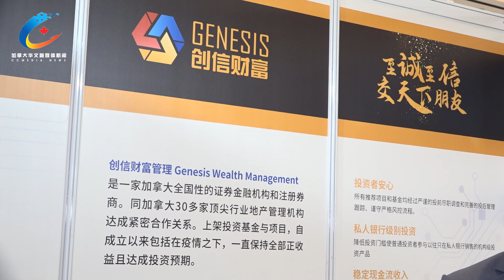【2023 加中房地产家居博览会】冠名赞助创信财富首席运营官黄运荣采访